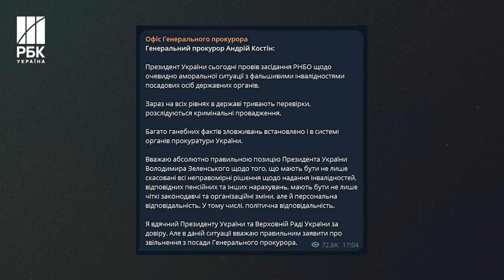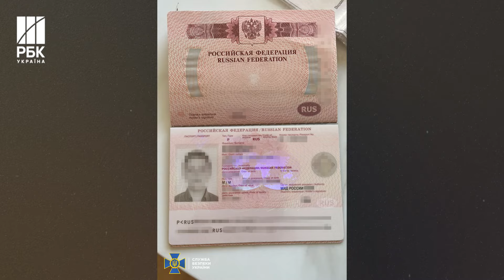Догралися! Зеленський доручив ліквідувати МСЕК через корупцію! Списки інвалідів переглянуть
МСЕК все. Ця структура має повністю зникнути до 31 грудня 2024  року.  Через корупційні скандали у МСЕК вчора навіть провели засідання РБНО. За підсумками, Зеленський наказав впродовж найближчих трьох місяців перевірити рішення МСЕК щодо встановлення інвалідності посадовцям. За підсумками перевірки усі необґрунтовані рішення переглянуть. Також впродовж двох тижнів мають створити план цифровізації процесів МСЕК. А протягом тижня буде проведено аудит пенсійних виплат по інвалідності для держслужбовців. Окрім цього буде переглянуто механізм нарахувань пенсій для посадових осіб, щоб зробити систему прозорішою.

❗️Хлопцям зі 105-тої бригади ТРО, яким ми вже допомагали з пікапом, знову потрібна наша підтримка. Під час виконання бойового завдання, рятуючи своїх побратимів під щільним вогнем, їх Пікап було критично пошкоджено. Це машина, яка була їхнім основним засобом пересування та порятунку, тепер вийшла з ладу. У таких умовах, де кожна хвилина і кожен кілометр на рахунку, Пікап — це не просто транспорт, а питання життя.

💳Номер картки банки:
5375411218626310